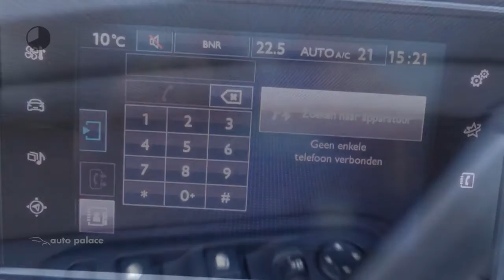Peugeot 308 1.6 BlueHDi 120PK SUBLIME LUXE